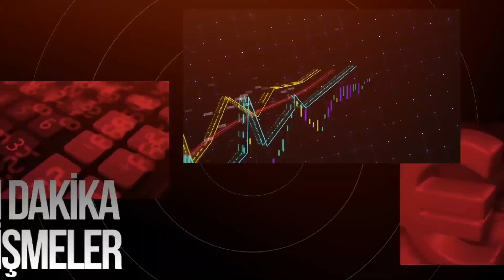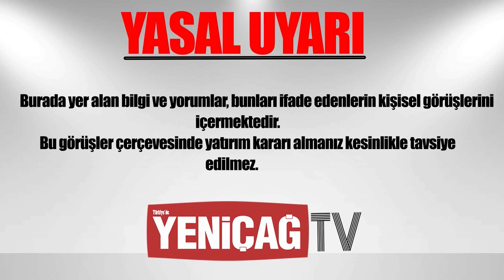Altında Fırtına Uyarısı | Elinde Olanlar Dİkkat | Hiç Vakit Kaybetmeyin | İslam Memiş anlattı